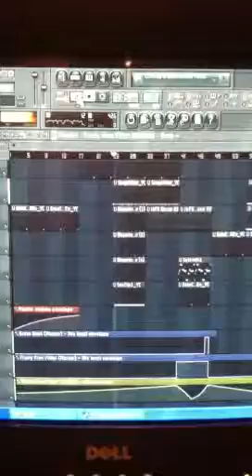Step up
Hey Fam Welcome back. This is one of my many personalities. Lol this is not meant to be taken seriously

Follow me if ya nosey...lol

Email-  Erikavacarter@gmail